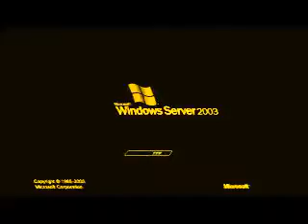Talk Windows Server 2003 Startup Logo